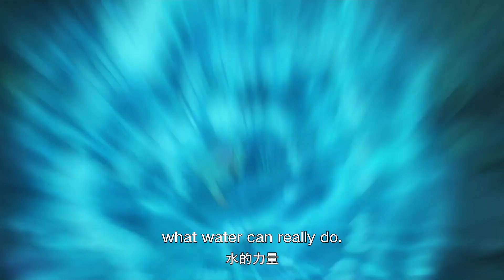守门人召唤傀儡，被钟馗一招秒杀《黑白无双 第三季》第6话花絮【加入会员专享最新集】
简介：黑白无双第三季
人死分三魂。天魂归天、人魂留墓、地魂归地。东地有地界、西地有冥界，安纳世间地魂。东地地界常设黑白无双二职，引导地魂入地界，顺天地大道护自然之理。

角色声优：
小黑：姜广涛
小白：唐小喜
钟馗：阿杰
鹿蜀：阎萌萌
三桑无枝：马正阳
撒末尔：魏超
蚩尤：凃雄飞
白龙：郭浩然

制作团队：
漫画作者：于彦舒
出品人：李旎 潘斌 徐文
总制片人：张圣晏 骆艳艳 潘斌
总监制：魔恩·杨璐 肖志朝
制片人：陈卿 王蓉
监 制：田雪姣 闫明欣 黄思齐 苍菂
导演：潘斌